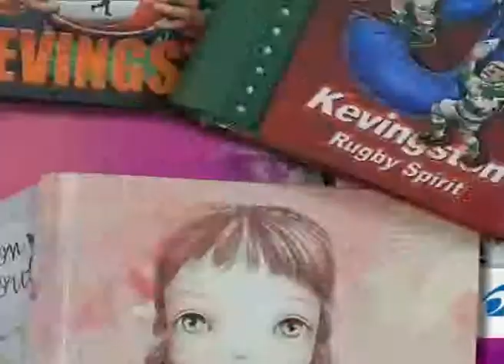ABG ESCOLARES TV UTILES